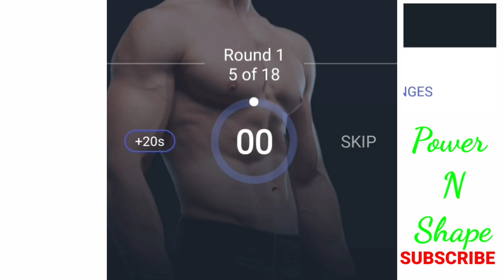Pelvic floor muscles exercise for male👉6 Best Kegel Exercises👉Impressions Pelvic Floor Strengthening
6 Best Kegel Exercises For Men Full👉 Impressions Pelvic Floor Strengthening👇Pelvic floor muscles exercise for male. 3nd Week-23Day 🔋 Power N Shape

Pelvic floor exercises, also known as Kegels, are
exercises that target the muscles in the pelvic floor.
These muscles support the bladder, uterus, rectum,and
penis and are important for urinary and sexual function.
Pelvic floor exercises involve contracting and relaxing
the pelvic floor muscles, which can help to strengthen
them over time.
This can improve bladder control, reduce the risk of
pelvic organ prolapse, and improve sexual function by
increasing blood flow to the pelvic area. Pelvic floor
exercises can be done by both men and women and can be done anywhere, anytime, without anyone knowing. It is recommended to do pelvic floor exercises at least three times a day for best results

6 exercise maker videos in this:
1.  SIDE PLANK KNEE CRUNCH RIGHT
2. LYING TOE TOUCH
3. WRIST EXTENSION STRETCH
4. KICKS BACK
5. RUNNING LUNGES
6. SITTING HAMSTRING STRETCH LEFT

1. 10 min home workout.
2. 6 best kegels exercise for men.
3. 6 best pelvic floor exercises for men. Kegel activities increment winged. surprises size and long.
4. Ho to do kegel exercises to last longer.
5. Last Longer in bed. Men workout.
6. 10 min Kegel Exercises of 3 inches max in weeks.
7. Boost blood flow to your groin.
8. How to Do Pelvic Floor Exercises for Men best 6 workout.
9. Kegel Exercises for female urinary incontinence. Anatomical 3d visualisation.
10. Increase testosterone levels by these top 6 kegel exercise.
11. একটি এক্সারসাইজ আপনার জীবন বদলে দিতে পারে। pelvic floor muscles exercises for pregnancy.
12. Increase Your dragon 🐉best exercise for men power in 2023.
13. Kegel Exercises for man techniques to increase sex timing premature ejaculation.
14. These exercises made my wife  happy  forever.
15. 6 best kegels exercise for erectile dysfunction fitkill.
16. Increase your dragon size daily.
17. How to Do Pelvic Floor Exercises For Men Impressions Pelvic Floor muscles exercise for male.
18. Top 6 kegel exercise to shrink an Enlarged Prostate.
19. Kegel Exercises super simple method in hindi.
20. The 2 most important kegel exercise for men.
21. These exercises more effectively than viagr do them 3 times a week  at least.
22. Kegel Exercises for man and women solve sex & urine problems.
23. Kegel Exercises for man's health and care yoga studio india.
24. Increase hammer size in 2 weeks with these exercises for men.
25. Increase blood flow to your penis.
26. Male Pelvic Floor Exercises to boost blood flow in your groin area.
27. What they are and why you should do it. Kegel Exercises for man.
28. Improve strength and control pelvic floor strong exercises.
29. Pelvic Floor muscles exercises for men stop the leak.
30. Prostate exercises for faster recovery the most recent training advanced for men.
31. How to strengthen your pelvic floor.
32. Pelvic Floor Strengthening Exercises for prolapse better than kegels.
33. Increase your pleasure through greater control and increased sensation pelvic floor exercises for men.
34. The Best Kegel Exercises to increase your dragon.  Kegel Exercises are a type of pelvic floor muscles strengthening exercises that can be performed by both men and women.  Here are the steps to perform kegel.  Identify your pelvic floor muscles. The  easiest way to lookup drug information.

Do These strengthening exercises every morning, my 6am morning routine strengthen exercises,  workout at home 10 min effective exercises, Plank workout challenge to lose belly fat in 10
35. 5 day exercises increase your dragon।  daily workout
exercises kegel pelvicLatest full body stretching exercises to boost stamina and size homeworkout how top erectiledysfunctionPelvic floor muscles exercise for male👉6 Best Kegel Exercises👉Impressions Pelvic Floor Strengthening
36.
37. These 6 exercises are 3 times more effective than viagr
38. Top 5 exercises on floor kegel kegelexercisespelvic floor exercises
39. Male Pelvic Floor Exercises to Restore your dragon muscles. therapy pelvic floor exercises,postpartum,Kegel exercises for men,health tips,better than kegels,pelvic health,strength10me,lucas rockwood